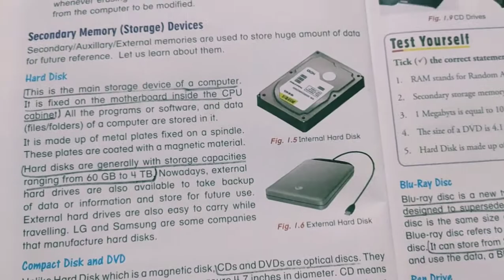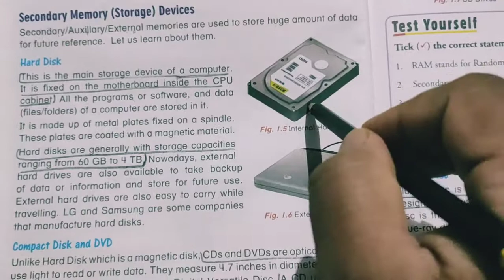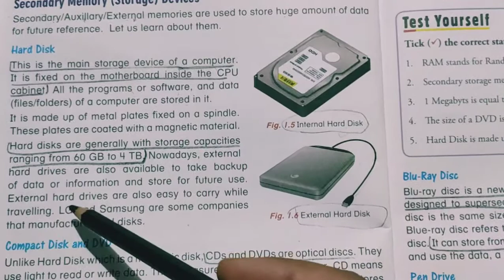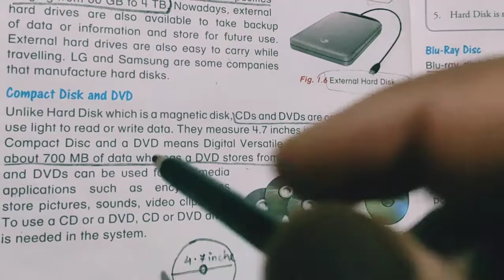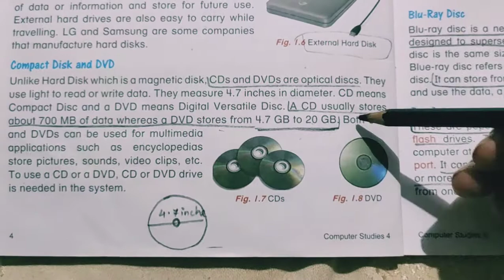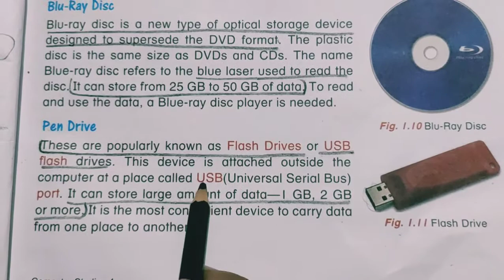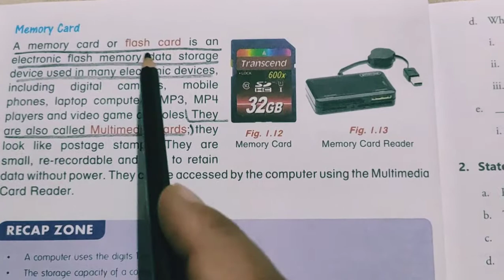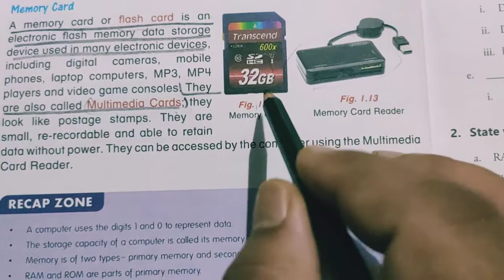Primary computer studies class 4 chapter 1 part 2